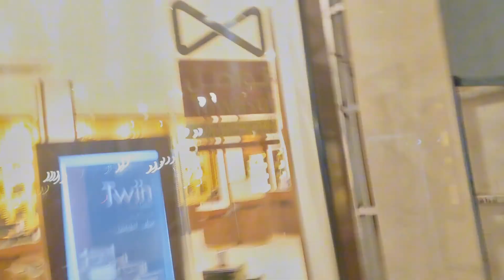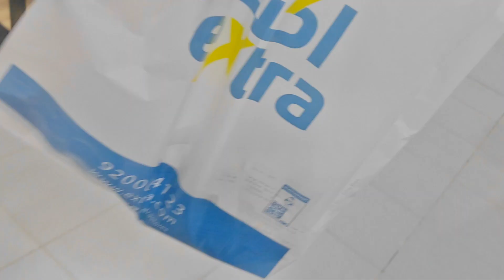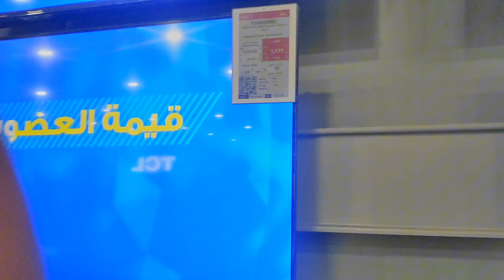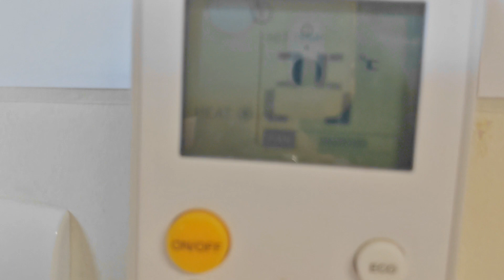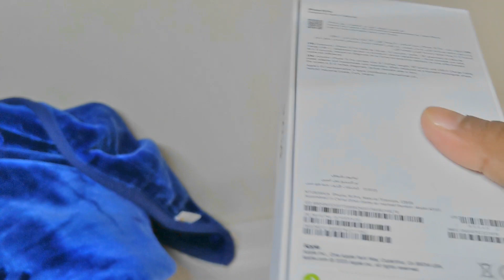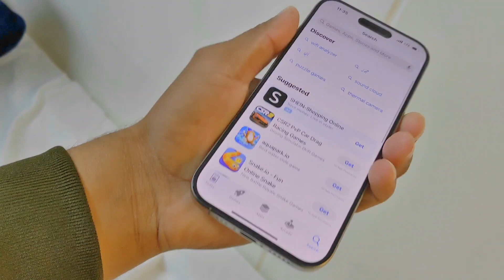Apple iPhone 15 Pro Natural Titanium Unboxing 128 GB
Today I will show you the unboxing of the Apple iPhone 15 Pro 128 GB 2023 in Natural Titanium.